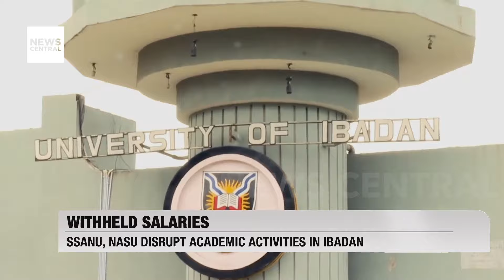Nigerian Government Criticises SSANU and NASU Strike Over Withheld Salaries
As the seven-day warning strike by the Senior Staff Association of Nigerian Universities (SSANU) and the Non-Academic Staff Union (NASU) enters its second day, the Nigerian government has condemned the unions' actions, citing violations of trade dispute regulations. The strike, initiated over withheld salaries, has disrupted academic activities across public universities nationwide.

The SSANU and NASU launched a seven-day warning strike on Monday, affecting key university departments such as registry, bursary, maintenance, security, and students' affairs. The unions are protesting the Federal Government's failure to release withheld salaries.

As the strike continues, stakeholders are urged to prioritize dialogue and constructive engagement to find lasting solutions. Both the government and union leaders must work towards resolving grievances and ensuring the smooth functioning of Nigeria's higher education sector.

Guest: Makolo Hassan, National President, NASU, Lokoja, Kogi State, Nigeria